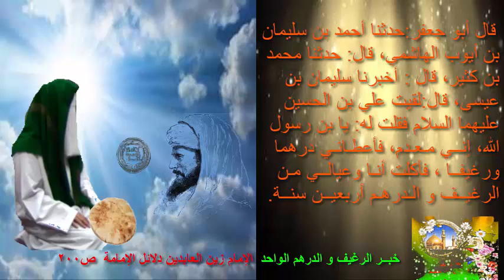خبــر الرغيف و الدرهم الواحد الإمام زين العابدين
خبــر الرغيف و الدرهم الواحد  الإمام زين العابدين دلائل الإمامة  ص٢٠٠